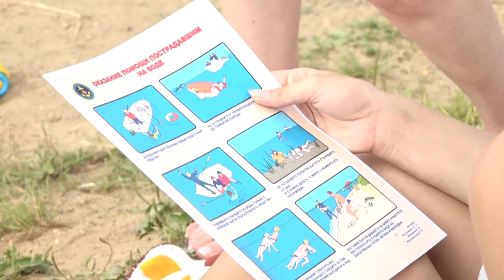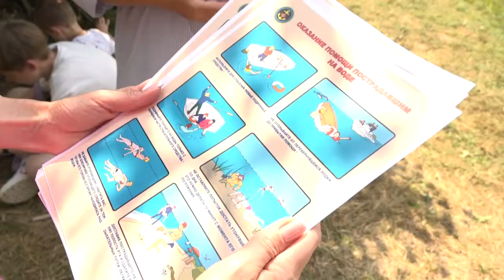Безопасность на воде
Председатель окружной Общественной палаты Марианна Кристалинская вместе с членом родительского сообщества Екатериной Сапрыкиной провели беседу по безопасному поведению на воде с посетителями пляжа.